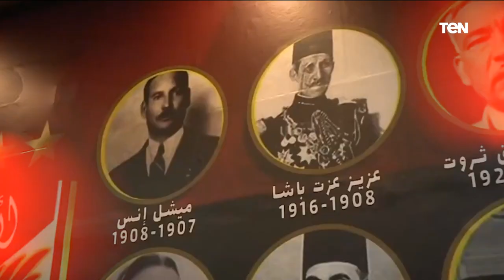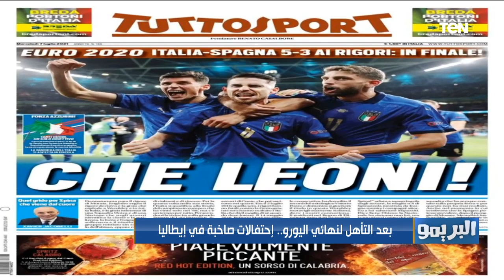البريمو| ماذا ينتظر الأهلي غدًا أمام المقاولون العرب.. وموقف بن شرقي من التجديد للزمالك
البريمو حلقة 7/7/2021 برنامج رياضي في شكل مميز وغير تقليدي للمحتوى الرياضي والبرامج الرياضية المتخصصة في مصر، حيث يستضيف "البريمو" عددًا من نجوم كرة القدم في مصر والعالم العربي والمحللين الرياضيين، ويذاع "البريمو" من السبت إلى الخميس في تمام 11 مساء على قناة TeN